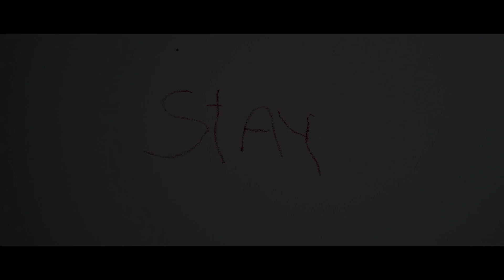Curse of the Nun - Deine Seele gehört ihr - Trailer